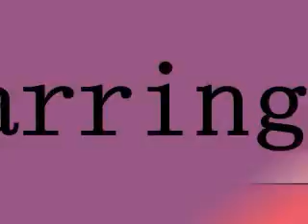Crush-Intro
First off thank you Shania (JBroxsMyCanadianSock) for the intro. My computer has been acting up lately and won't let me save videos so...I can't upload the intro I made. BUT Shania made me a temporary one so big thanks to her. Second off, yup new series. BAM! Didn't see that coming. Yea, yea, I know I can barely keep up with Secret Life, Secret Love (starting to hate that title), but thought I 'd start something new. Third! You amaze, every day! I never thought I'd have this many people reading my story let alone any. I just posted this because it was in my head and I wanted my friends who live far away to be able to read it, so thank you guys!!

QUESTION:
1. Do you want Natalie in this story? (this is not a sequel)